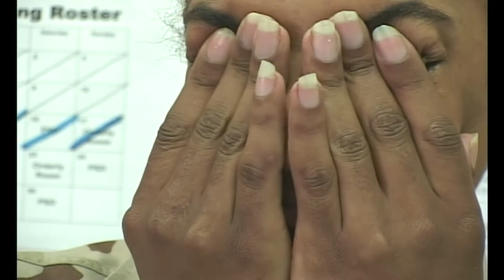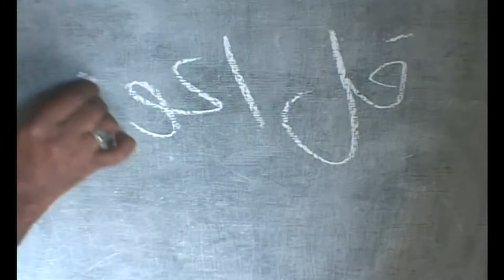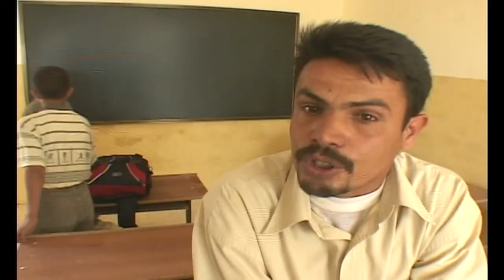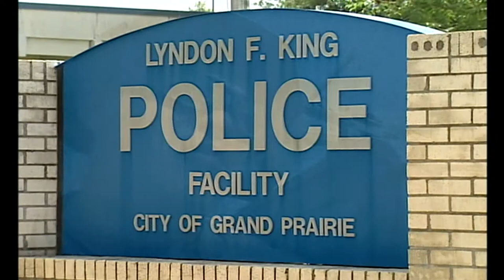STEVE PICKETT IN IRAQ 2005 - COMPILATION